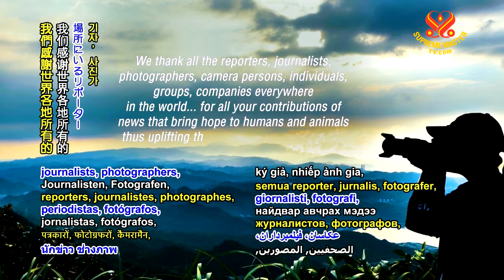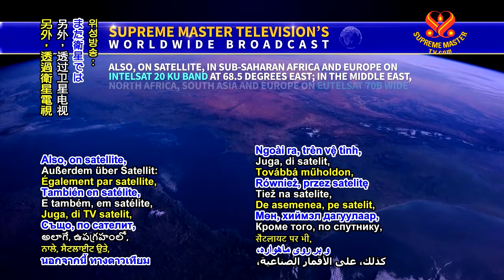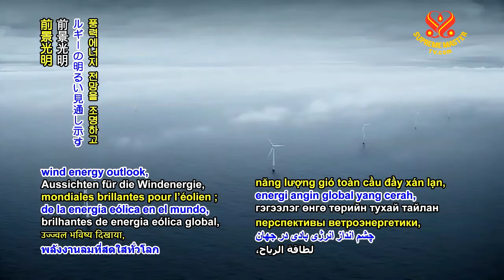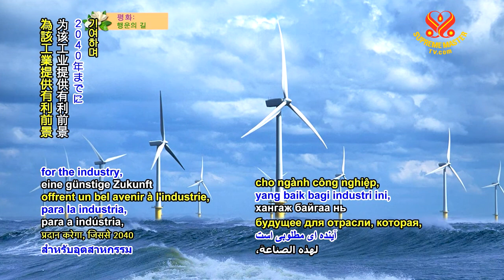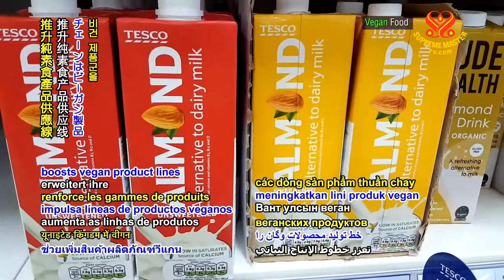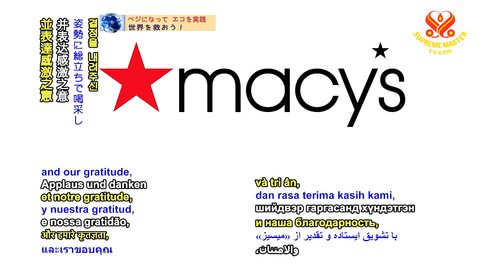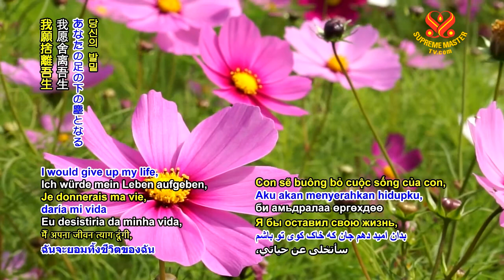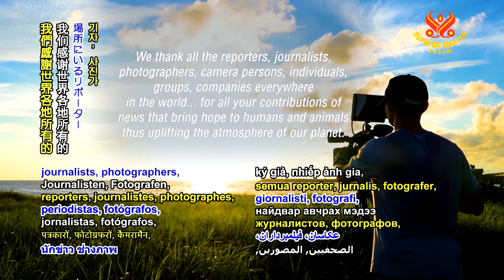SupremeMasterTV Live 2019 12 18